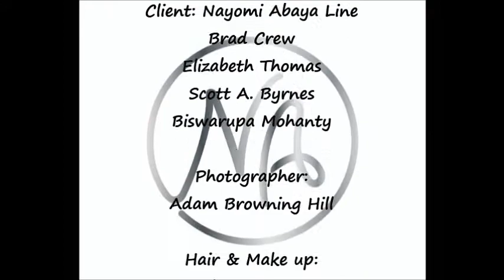Nayomi behind the scenes Photo Shoot